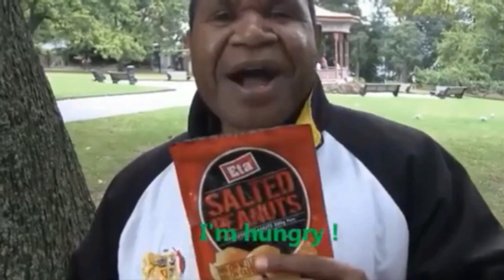THREE SUPER HEROES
Three funny super heroes : Wasabi Woman, Chopstick Woman and Mitsu Bushy Woman. Made by an English class in Auckland.